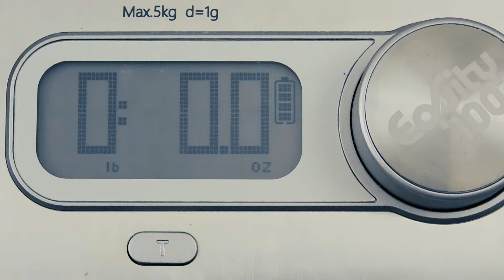Kitchen Scale - Quick Semi-Stop-Motion Promo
or shoot me an email.

As always, Thank you for Checking Out this Video!